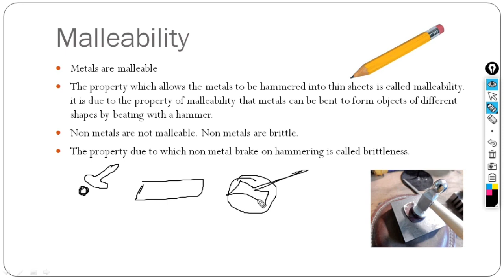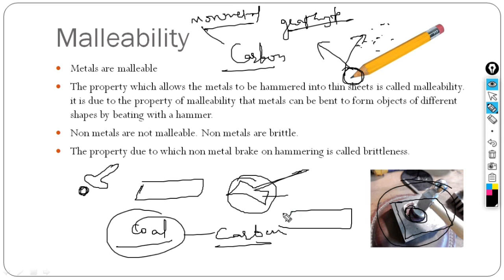Malleability | Science | class 8 | CBSE | Navya Educator